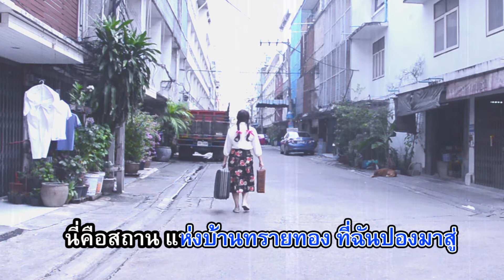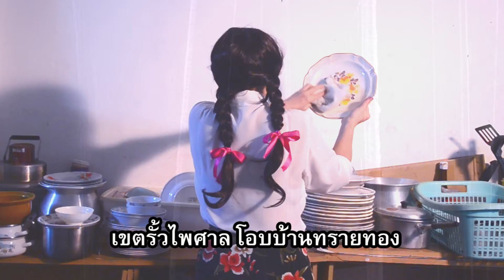Ban Sai Thong